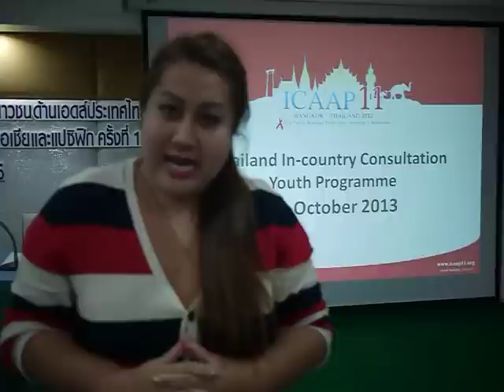ICAAAP XI Youth VDO Bank---Dol----SISTER Center (Transgender service center)